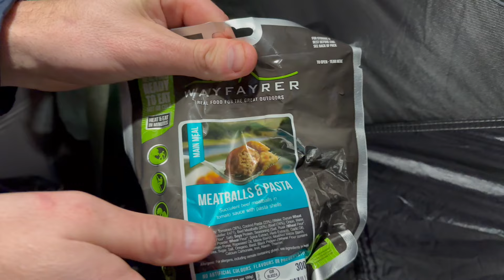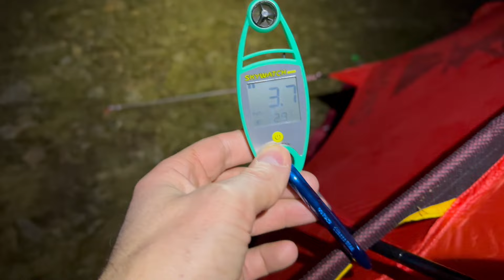Summit Camping in the Lake District | Red Pike & Buttermere Adventure | Moffat Mountain adventure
A fantastic adventure awaits In the Buttermere area of the Lake District. Setting off on a lovely afternoon we take in Crummock Water before the steap and challenging hike up to Red Pike.

Once at Red pike, I got the Simond Malaku T2 tent out and got to work pitching up for the night. Enjoy the camp with me !